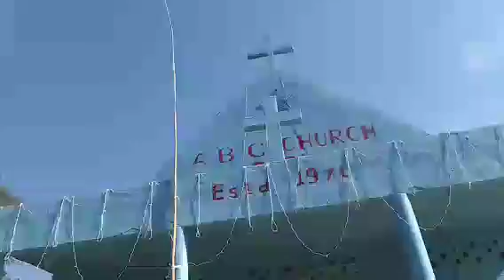Celebration Special Anthony Taboh Duet Song Atel Atel Gipan Suyeku atDepi abc crh25.12.23.